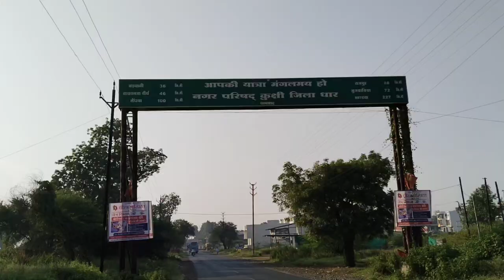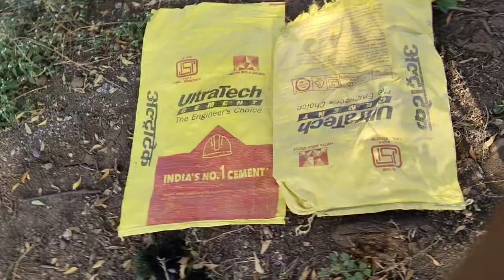Nisarpur full adventure ! 😱🫢😮‍💨 !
your question

hit likes.
Azeem ka Banaya Maine GharAur ham Gaye Jungle Ke AndarAur Maine gadi KapasO Mera Dil bailgadi per bahut chalne ka dil kar raha thaHumne ki Jungle mein nashtaAur nashte Mein Tha Kachori poyaAur aadhe Raste Mein khaya Humne Kele